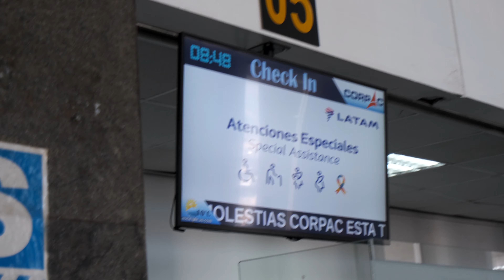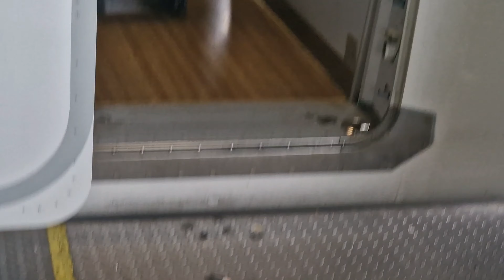daily vlog #14 - Pura vida (i guess)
Cusco ✈️ Lima ✈️ San Jose - Costa Rica

Socials
If you are into streetphotography